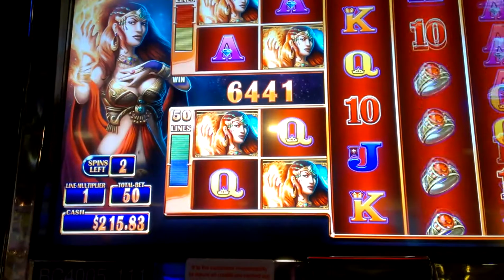Slot hit,not sure the of the name